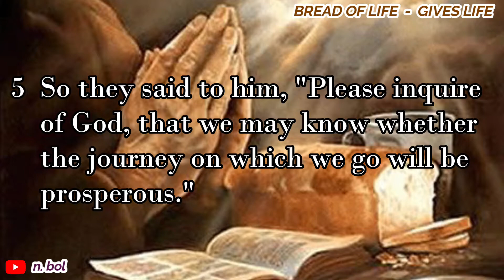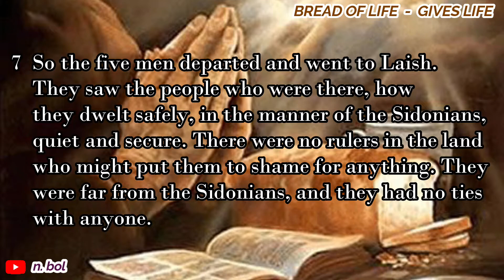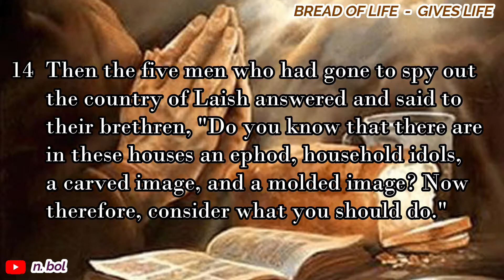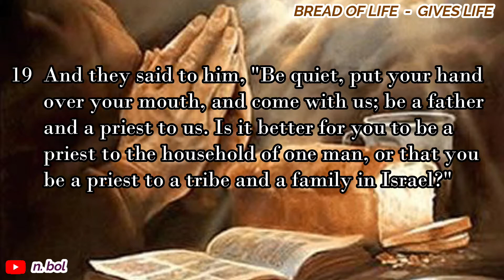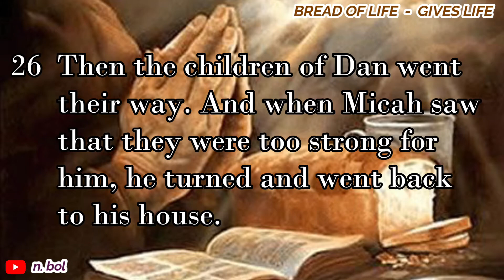Judges 18 - NKJV Audio Bible with Text (BREAD OF LIFE)